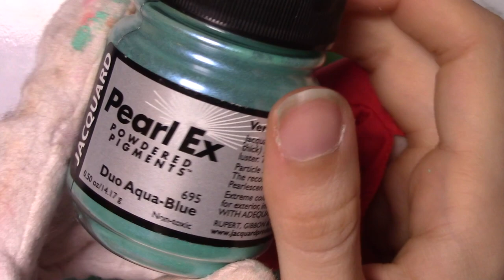MH Repaint: Sage and Rosemary (OCs)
It's been a long time coming but these adorable aliens are finally here!
I'd love to hear your feedback and constructive criticism on how to improve future repaints and videos. Thank you for your support!

My materials:
Mr. Super Clear Flat UV Cut
Acrylic yarn
Acrylic and gouache paints
Rexel Derwent watercolor pencils
Mungyo pastels
Faber Castell Eraser Pencil
General's Chalk Pencil
Pearl-Ex Powder